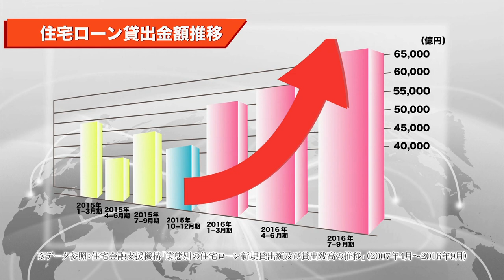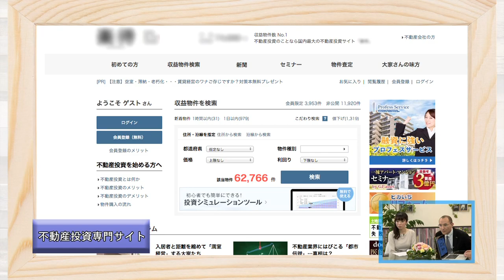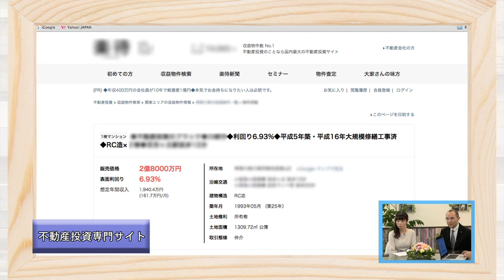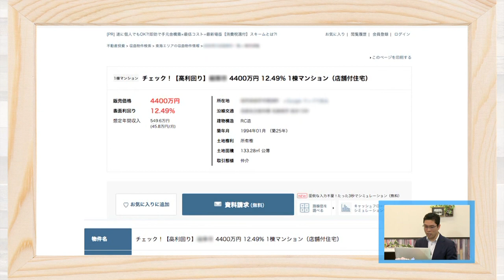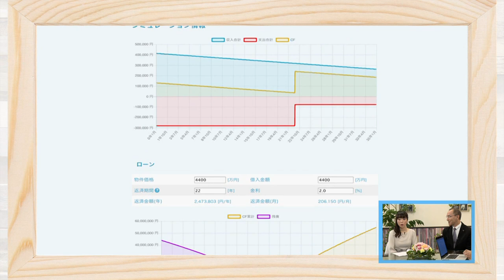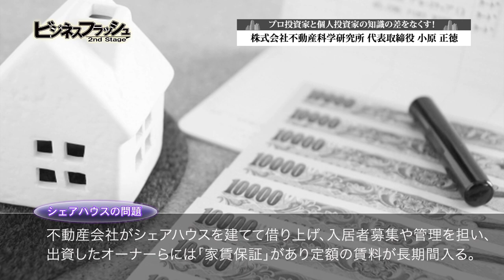ビジネスフラッシュ 2ndStage～企業が輝くとき～（ 不動産科学研究所 ）